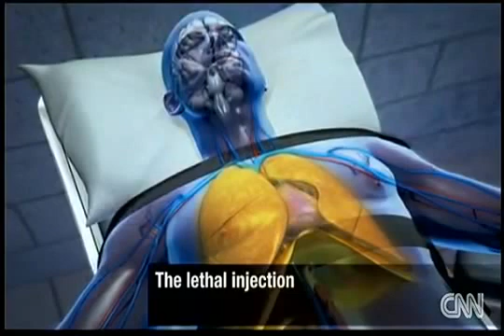!!HOW LETHAL INJECTION WORKS!!